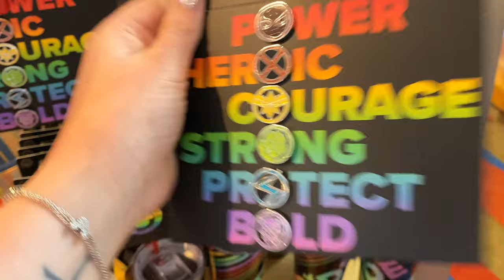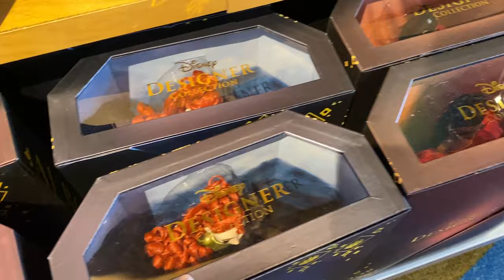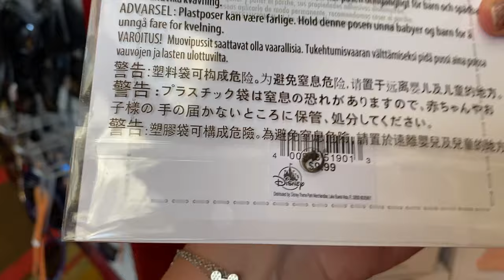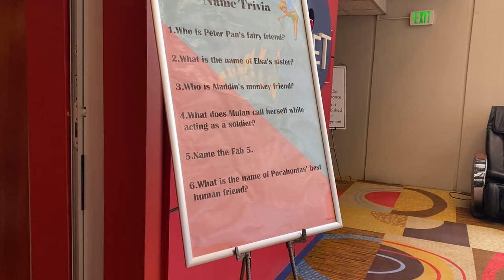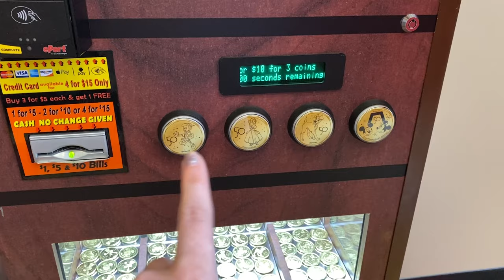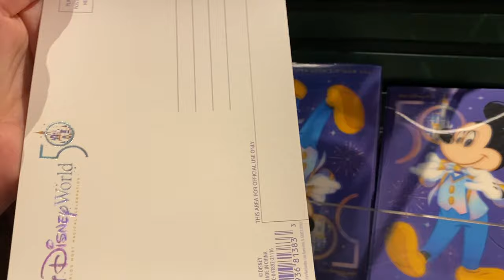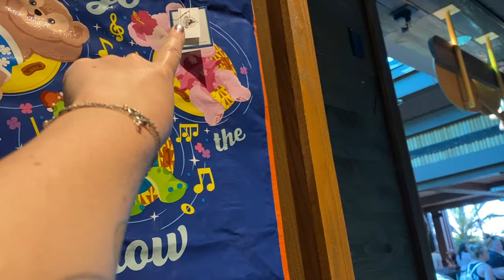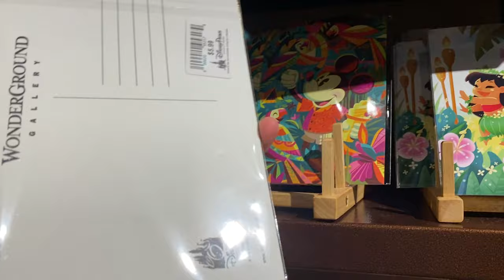Magic Kingdom Resort Monorail Gift Shops Tour Contemporary Polynesian Grand Floridian WDW50 May 2022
Today I am filming all the gift shops in the Resorts along the Magic Kingdom Monorail loop. First we went to the Contemporary, then to the Polynesian, then finally to the Grand Floridian.
All shops had many WDW 50th items and each had resort specific items too. Every shop had amazing Disney merch from tshirts, Loungefly, spirit jerseys, pins, plushies, dooneys ears etc.
In B V G in the Contemporary they also had Dooney & Bourke and a section for disney snakcs like Mickey crispie treats and cakepops!
Filmed on Monday 16th May 2022 - sorry its a bit late going up!